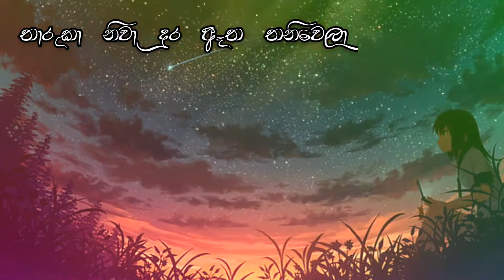Tharuka Niwa Cover Song 🎧🎶❤️ | Chamod Bhagya ❤️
NOTICE :
Tharuka Niwa |
Original Artist | Ajith Bandara
Original Music | Kasun Kalhara
Album | Thilaka Thiyanna
Record Label | MEntertainments
Music Rearrangement | SHAVIN